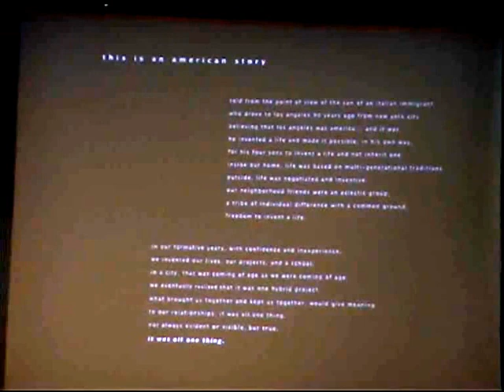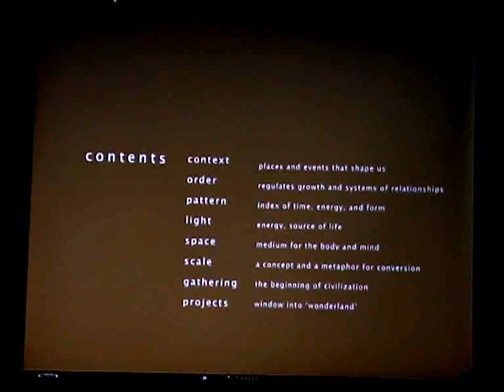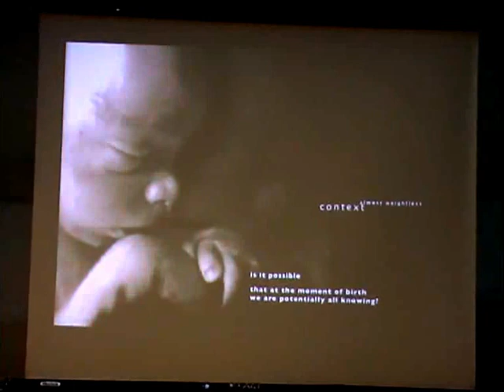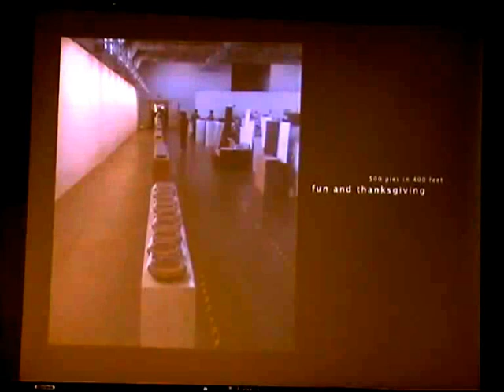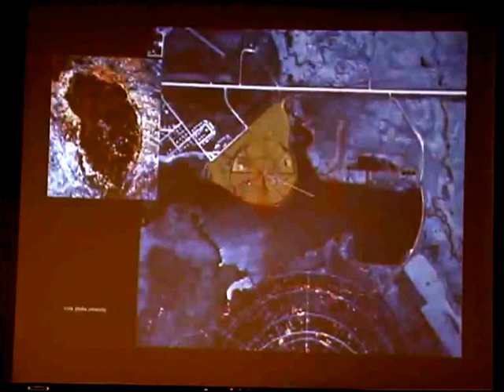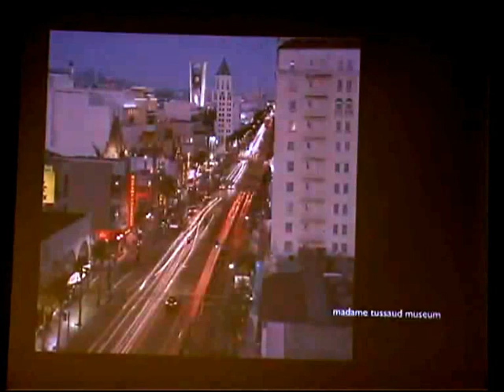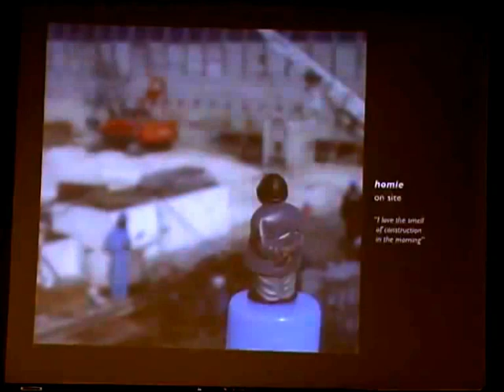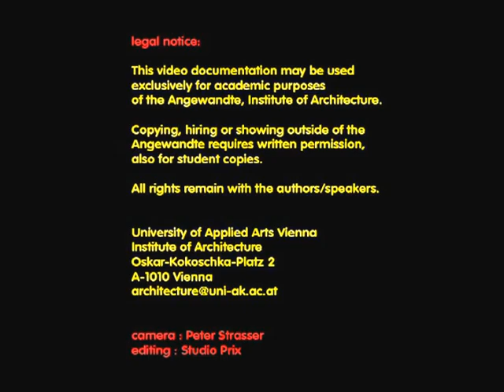SLIVER LECTURE SERIES - Michael Rotondi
INSTITUTE OF ARCHITECTURE - VIDEO SERIES
LECTURER: Michael Rotondi - Architect - Los Angeles
TITEL: Hybrid of Extremes
DATE: June 9th 2011